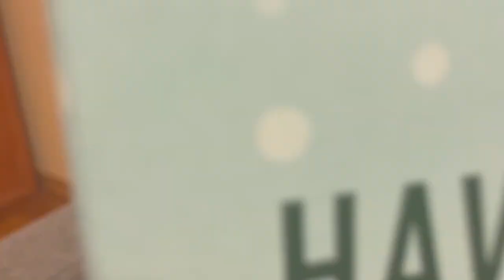OTWIERAM TANI KALENDARZ ADWENTOWY SENCE COLLECTION 😲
Hejka 🥰 Jak wam się podoba? 🤔 Napiszcie mi swoje opinie na temat tego kalendarza chętnie poczytam 😁 Zachęcam was do zostawiania łapki w górę 👍🏻  i wciśnięcia przycisku subskrybcji👈🏻  jeśli jeszcze tego nie robicie aby nie ominął was żaden film!